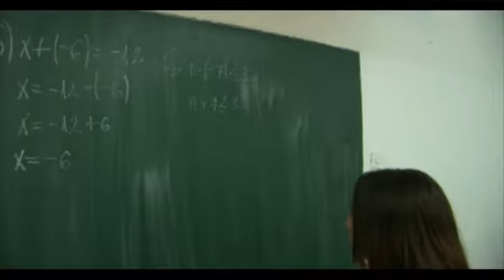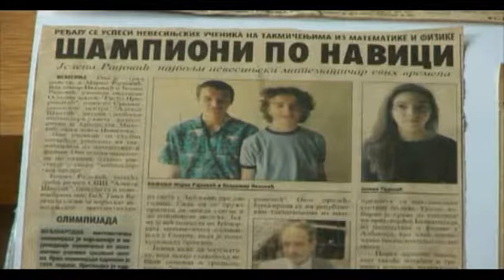Квизолог ОШ Ристо Пророковић - Невесиње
Kvizolog OS Risto Prorokovic - Nevesinje.flv